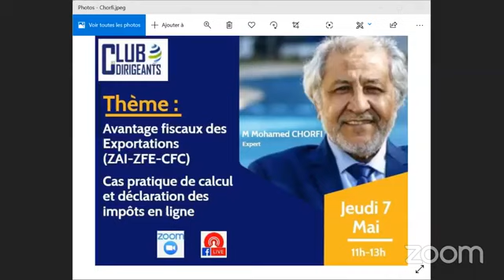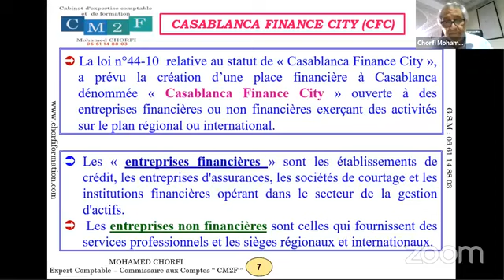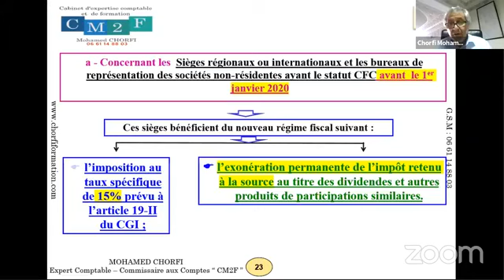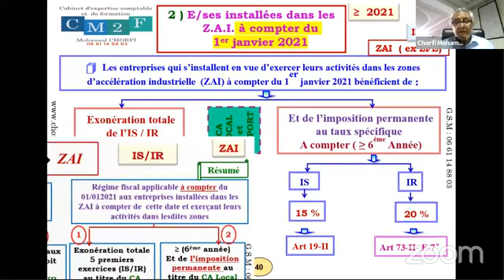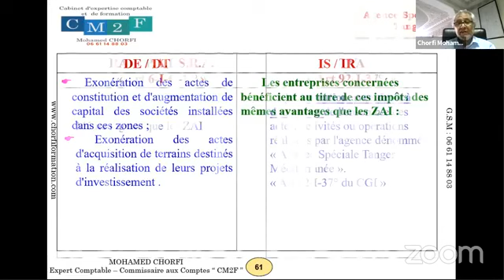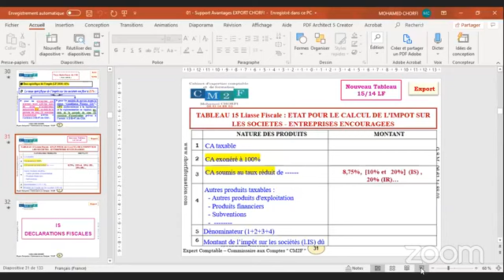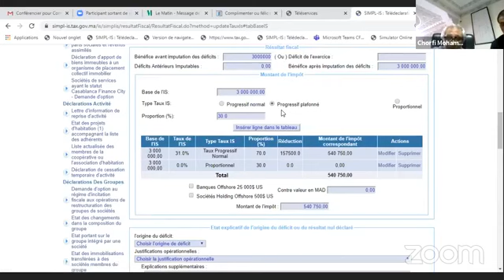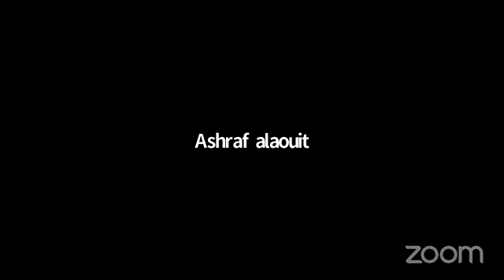Comparatif ancien et nouveau régime d'imposition des sociétés CFC et ZAI introduit par la LF 2020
Par Mr. Mohamed CHORFI webinar organisé par Club des Dirigeants